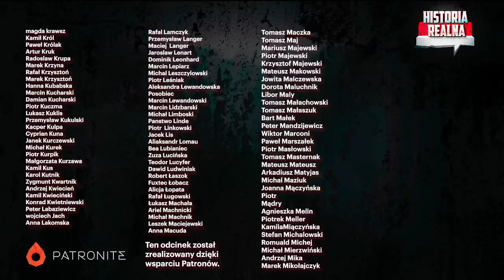Front w impasie. Czy Ukraina będzie musiała oddać terytorium? - płk Piotr Lewandowski i P Zychowicz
Ukraiński głównodowodzący generał Załużny przyznał, że ofensywa zakończyła się fiaskiem. Front stanął. Ukraińcy ugrzęźli na rosyjskich polach minowych i fortyfikacjach. Bez gigantycznego wsparcia Zachodu - dowodzi generał - nie ma mowy o zmianie tej sytuacji. A straty rosną. Jednocześnie na salonach dyplomatycznych coraz więcej mówi się o zawieszeniu broni. Czy Zachód ma już dość wojny i zmusi Ukrainę do ustępstw terytorialnych? Czy nadchodzi zawieszenie broni? Pytania te zadałem płk. Lewandowskiemu. Rozmawialiśmy również o bieżącej sytuacji pod Awdijewką i na Zaporożu. Rosjanie tracą masę sprzętu pancernego, ale prą naprzód. Jak to się skończy?

Historia Realna Na Żywo! Spotkanie z Markiem Budziszem w Międzyzdrojach 11 listopada 2023r., o godz. 18:00 w Międzynarodowym Domu Kultury! Zapraszamy! Wstęp Wolny.

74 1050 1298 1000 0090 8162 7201